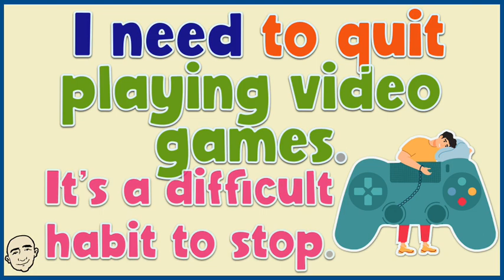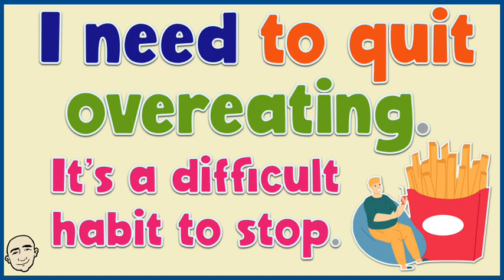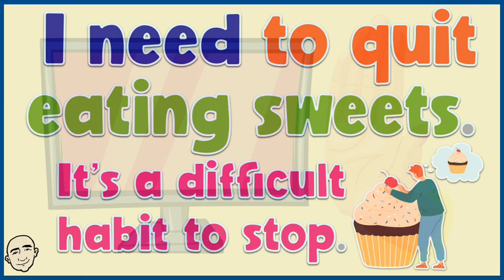Quit (to stop) | English speaking practice - Mark Kulek ESL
Quit (to stop): Quit - English speaking practice with Mark Kulek ESL. This video is for ESL students and learners. Quit overdoing bad things. Language Summary: I need to quit overspending. It's a difficult habit to stop. This is a grammar lesson and English course. This is an English speaking course.
Practice English with Mark Kulek ESL. Intermediate grammar patterns for English speaking practice Video 46 in the series.
More videos in this series The patterns are color coded so that you can see how the sentences are constructed and will be easier for you to learn. Each example is illustrated for better understanding. More videos for your practice

⏱TimeStamps⏱
0:00 Intro
0:29 Quit
2:34 More Practice